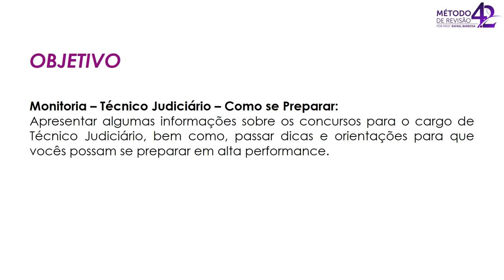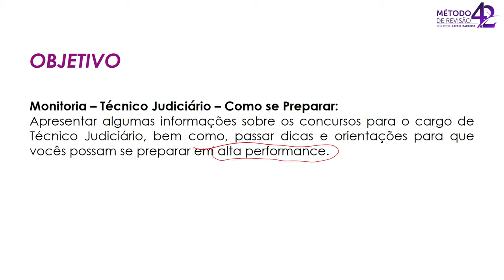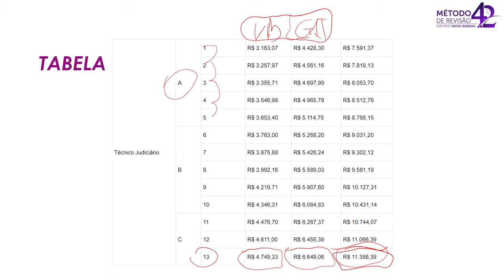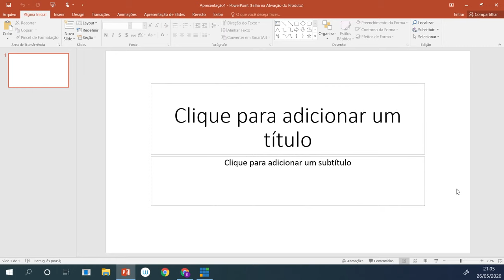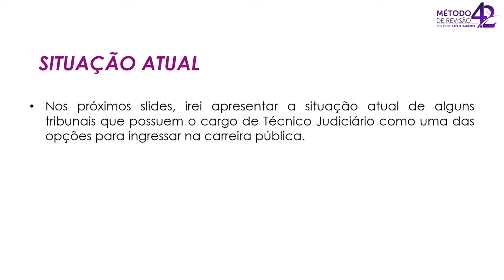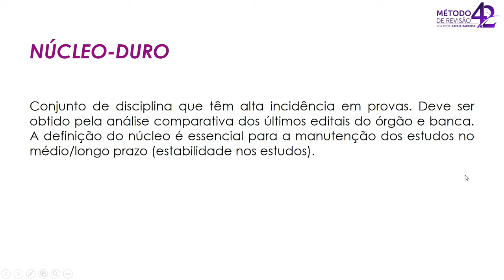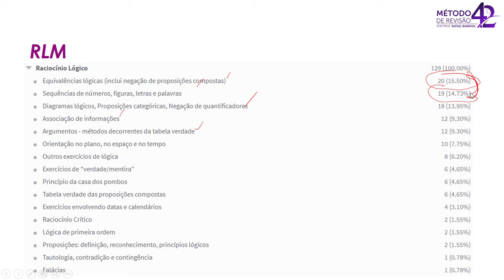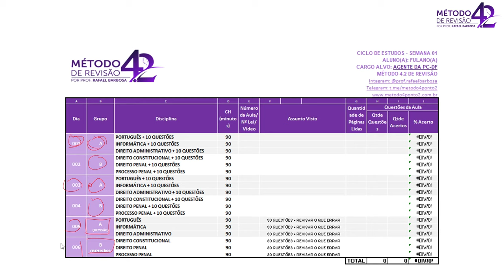MONITORIA CONCURSOS TRIBUNAIS | CARGO TÉCNICO JUDICIÁRIO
Saiba como se preparar para este que é o cargo dos sonhos de milhares de concurseiros. Para ser Técnico Judiciário, você só precisa ter ensino médio e muita disposição para estudar. As remunerações são altíssimas e a qualidade do trabalho é muito boa. Os Técnicos Judiciários podem atuar tanto na área meio dos tribunais como na área fim, sendo fundamental para a prestação jurisdicional. Assista a Live e comece a estudar hoje mesmo!!!